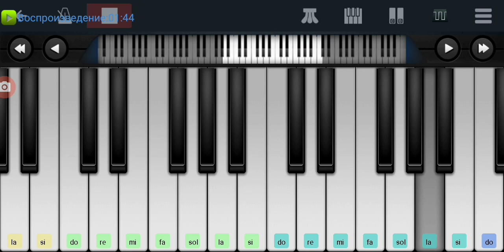🆗📌Ходим,ходим по Парижу 📌 Игорь Корнелюк 📌🆗 Perfect Piano tutorial на пианино одним пальцем